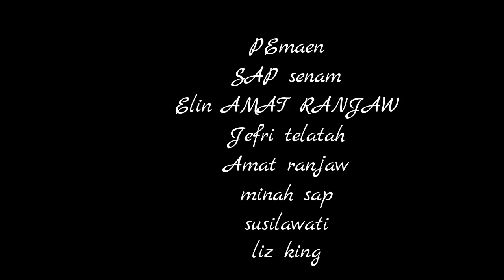bodoh nak mampos tapi lucu pulak tu